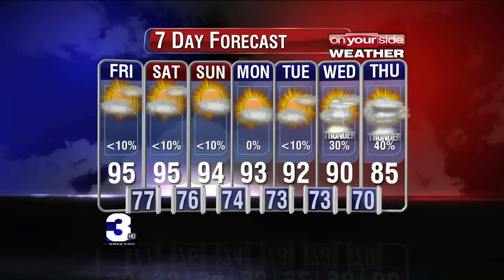09042015_JACKSON_AM.mov